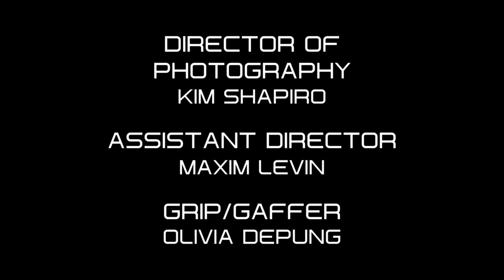MISPLACED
'Misplaced' follows someone as they unravel themselves looking for a common item.